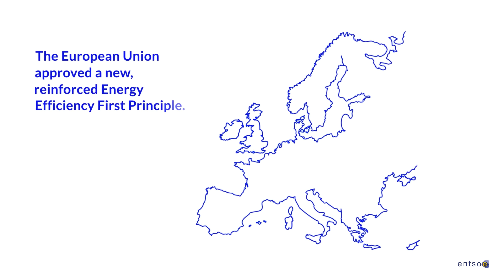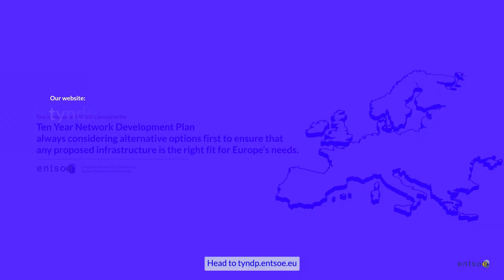How does the TYNDP implement the Energy Efficiency First principle?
In 2022 the EU approved a new reinforced Energy Efficiency First principle. For ENTSO-E and TSOs developing Europe’s grid, it means we have to consider all possible options before building new infrastructure. Find out in this video how we do that, and visit tyndp.entsoe.eu for more information.